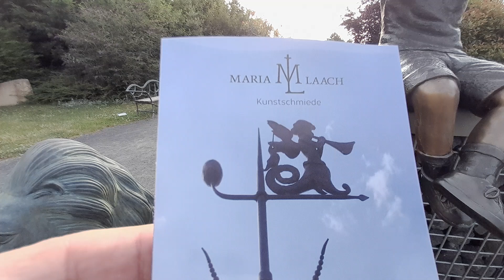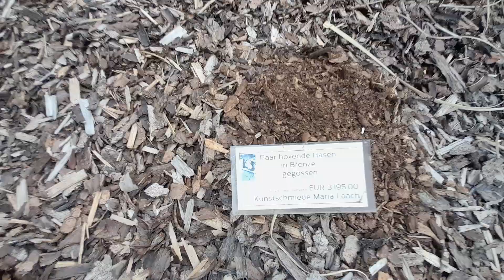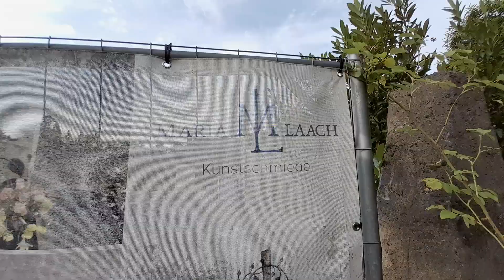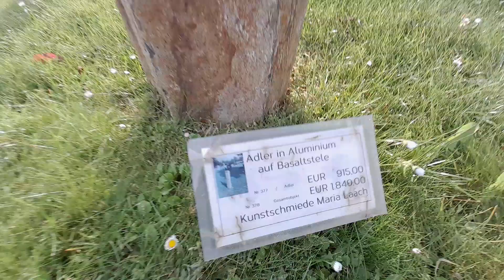Der Kunstschmiede-Garten Maria Laach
Abtei Maria Laach mit eigener Kunstschmiede. Ein Streifzug durch den Ausstellungsgarten.